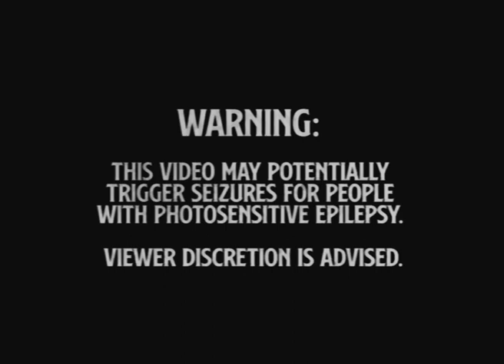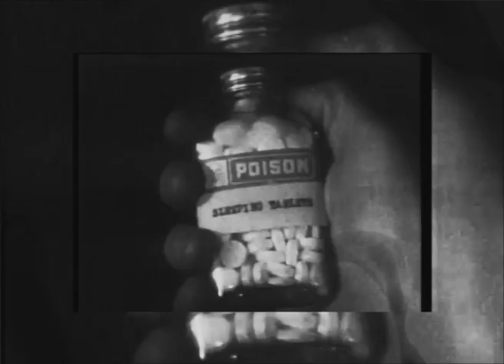Piece - Titan Age (Music Video)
Recorded and mixed by Christoph Jakobs, except for drums recorded by Daniel Sonntag at Sloppy Beats. Mastered by Jens Dreesen at Skyline Tonfabrik.